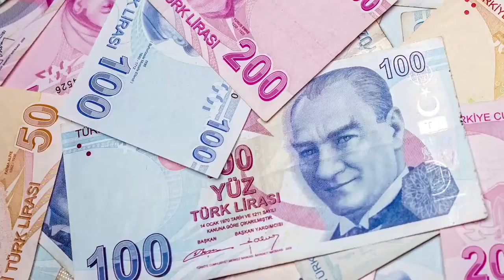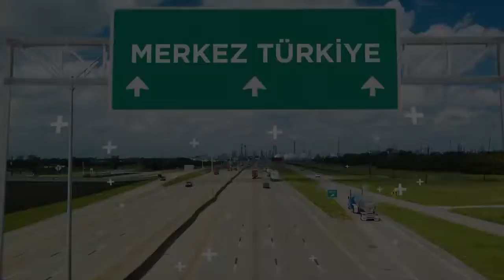CHP Anadolu Kalkınma Kuşakları ve Merkez Türkiye projeleri MilletİçinGeliyoruz 10Convert com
Çağdaş dünyanın Çağdaş ve Gelişmiş bir ülkesi, üyesi olmak adına TARİHİ FIRSAT!